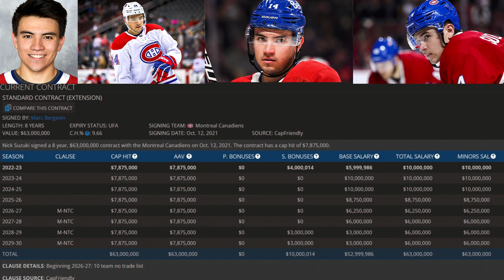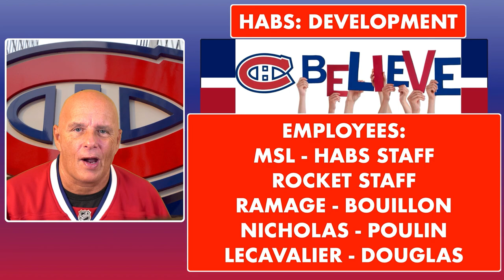HABS DAILY NEWS: NICK SUZUKI CONTRACT - HABS DEVELOPMENT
IN THIS EPISODE OF THE HABS DAILY NEWS, THE COACH TALKS ABOUT
GOOD OR BAD SUZUKI CONTRACT
HABS DEVELOPMENT IN LONG TERM
NO SPOT FOR FORWARD'S ROOKIES
NHL NEWS TODAY

WE THANKS OUR MEMBERS FOR THEIR SUPPORT:
KELLY
MICHEL CLOUTIER
JOSE DUARTE
DAVID HUNTE
DANY GRENIER
MATTHEW SLATER
NHL 22 GOAL HORNS
ALEXANDRE MEILLEUR
LUCIANO GRAZIANO
DANNY TABERNAK
NOONER
ROSS STUBBINGTON
STELLA K
STEVE G
SASCHA SCHRADER
ROGER DELANEY
DIXON AUTOMOBILE GROUP
KIMBERLY ENA
POKER MIND REDGY VLOG
JOSEPH LANHAM
ENORTAP
NHL HOCKEY NEWS REPORT
GATORS-ROCK TIM-T
ROODJERRY JEAN
SJOERD WYNSTOK
BLACK HAWKS 97
JOHN LOWERY

Anaheim Ducks
Arizona Coyotes
Boston Bruins
Buffalo Sabres
Calgary Flames
Carolina Hurricanes
Chicago Blackhawks
Colorado Avalanche
Columbus Blue Jackets
Dallas Stars
Detroit Red Wings
Edmonton Oilers
Florida Panthers
Los Angeles Kings
Minnesota Wild
Montreal Canadiens
Nashville Predators
Ottawa Senators
Philadelphia Flyers
Pittsburgh Penguins
San Jose Sharks
Seattle Kraken
Vancouver Canucks
Vegas Golden Knights
Washington Capitals
Winnipeg Jets

00:00 Introduction
00:21 EPISODE #83: ON THE MENU
01:12 NICK SUZUKI CONTRACT
03:56 HABS DEVELOPMENT PLAYERS
06:36 HABS NO SPOT FOR ROOKIES FORWARDS
08:12 NHL NEWS TODAY